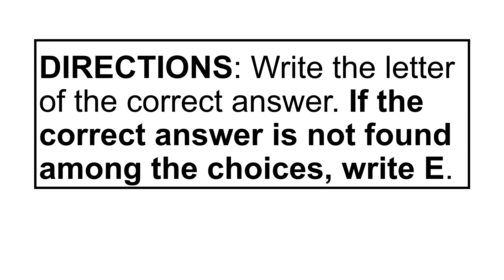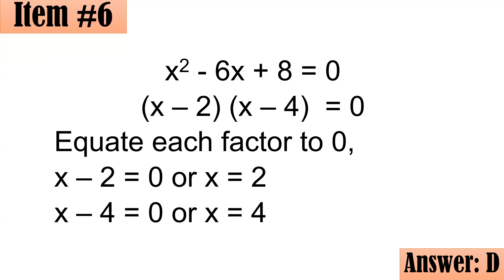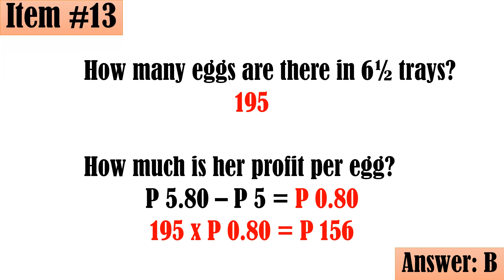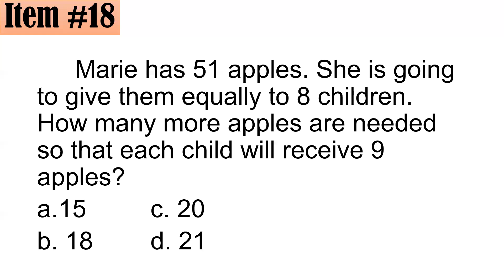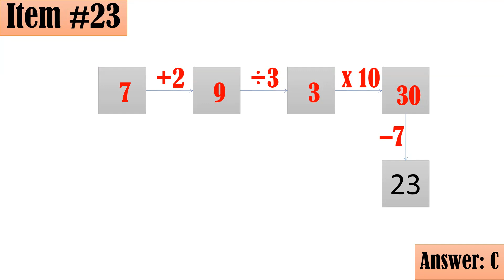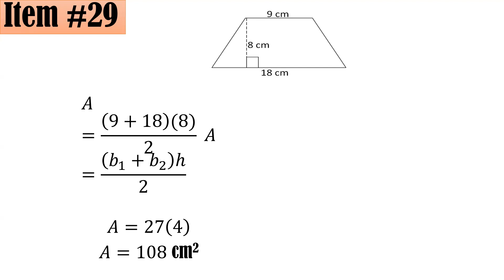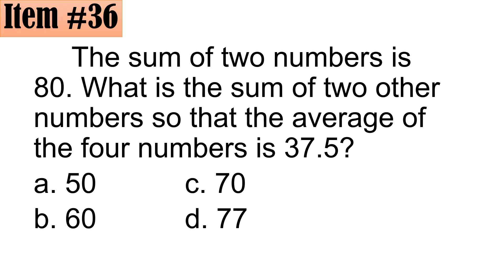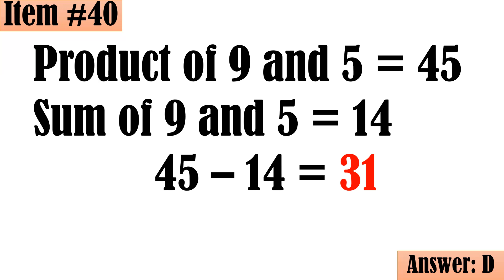MARCH 2024 LET REVIEW FOR MATH MAJORS (SET 2)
To all LET-takers, hoping this could help you in your Mathematics review. If you wish to show support, my GCash Number is 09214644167. You may reach me in my Facebook/Messenger account (Kim Jay Encio). God bless!